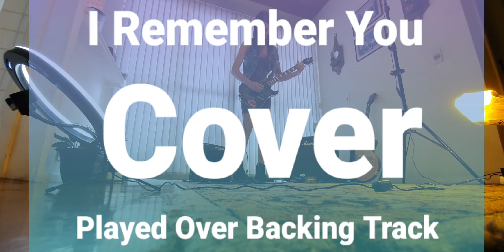I Remember You - Cover Played Over Backing Track